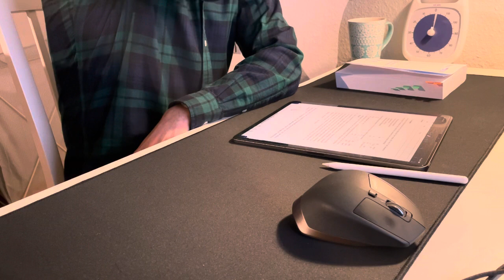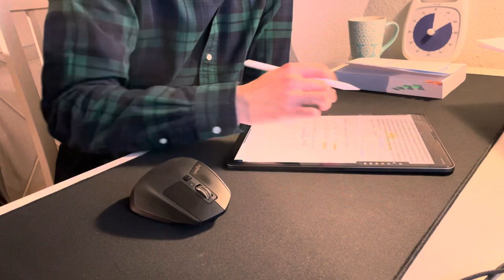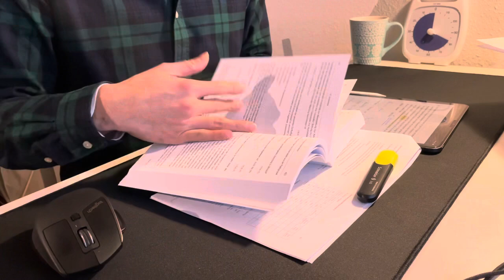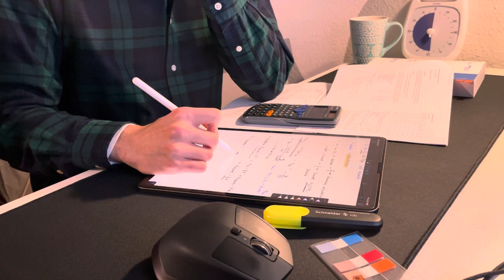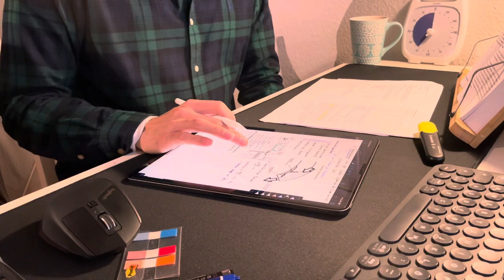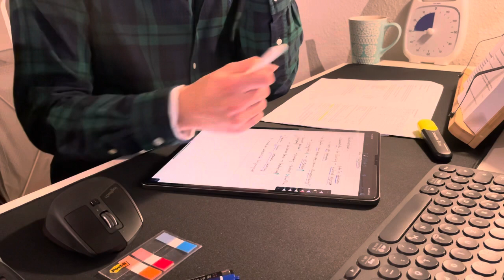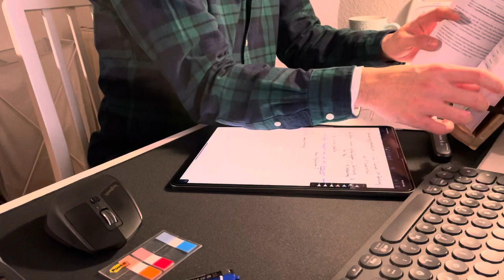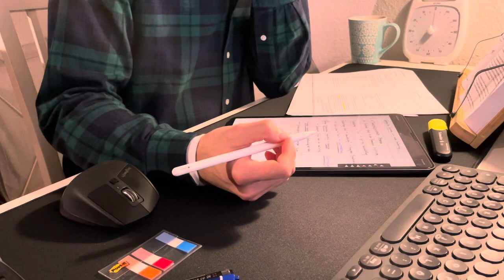Study with me | 2 hours | real time | 오늘은 비가 왔네요 :) | 아이패드 프로 | 스터디윗미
어서오세요 :)

안녕하세요 🙋🏻‍♂️
오늘은 비가 왔네요 빗소리와 함께 공부해 봅시다!

모두들 하시는 일 성공하시고 건강하세요!